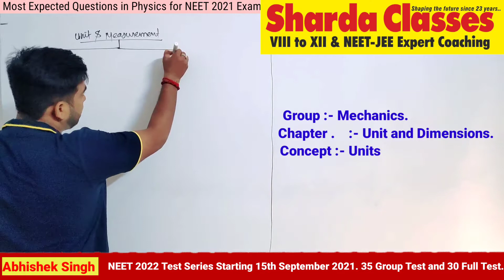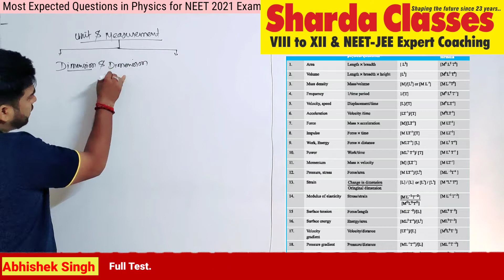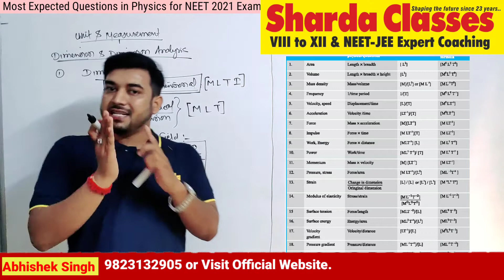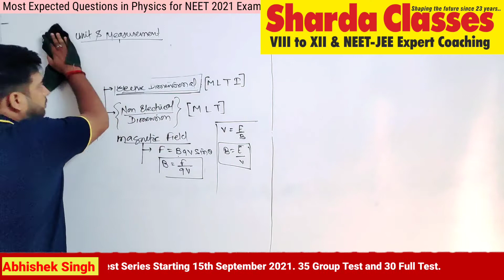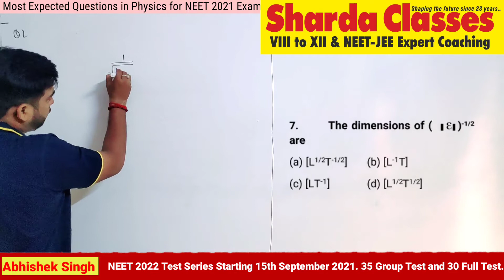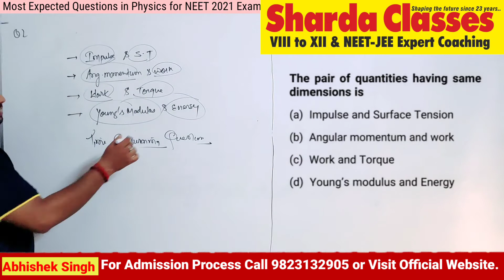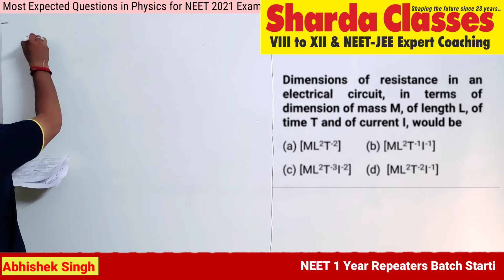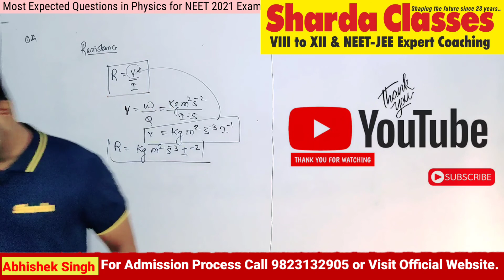Units and Dimensions Revision | Sharda Classes NEET JEE | Boost Your Rank With Most Probable Quest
Units and Measurement Class 11th Physics Most Probable Questions.
Boost Your NEET Final Rank With Sharda Classes Most Probable Questions Video Series.
Latest Course Announcements :
NEET Rank Booster Test Series From 27th July and For NEET 2022 Starting From 15th September 2021.
NEET Repeaters Batch For 2022 Starting 17th August and 15th September.